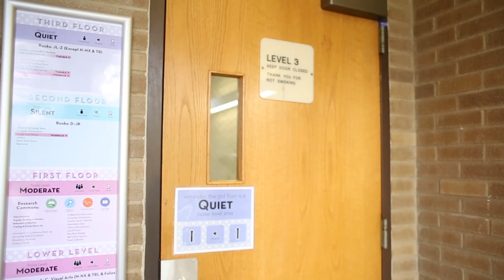Anna Moneymaker Reel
Anna Moneymaker. American University Class of 2018
Oh Memorial! (Writer and Cinematographer)
Pursuit (Director and Cinematographer)
And She Was Gone (Cinematographer)
Shaved (Cinematographer)
Inauguration Weekend (Photojournalist and Cinematographer)